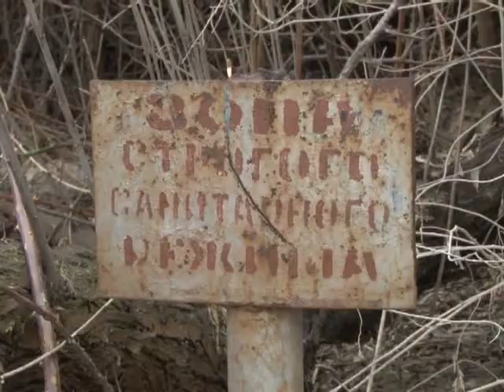Незаконный снос дюн-Анапа